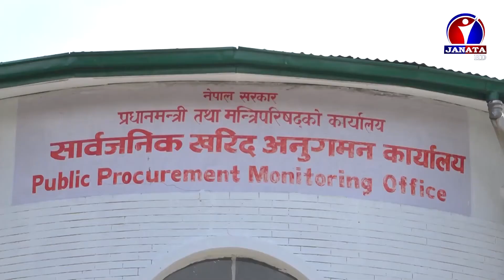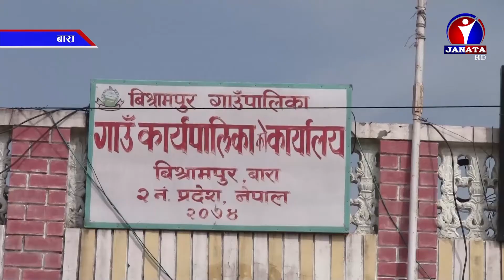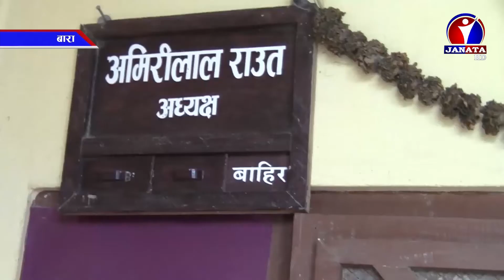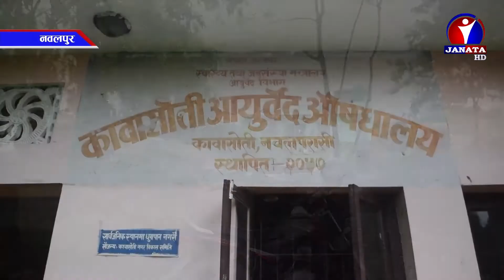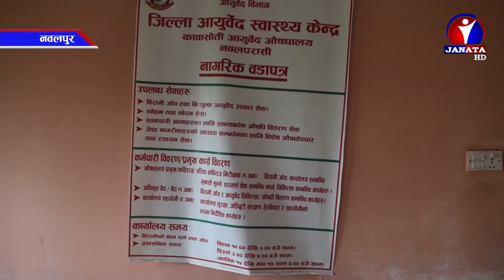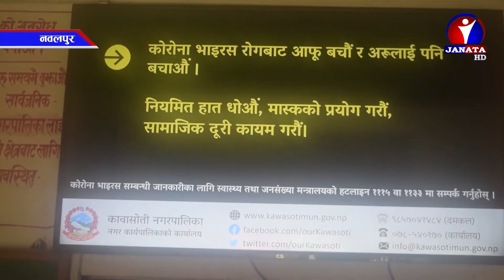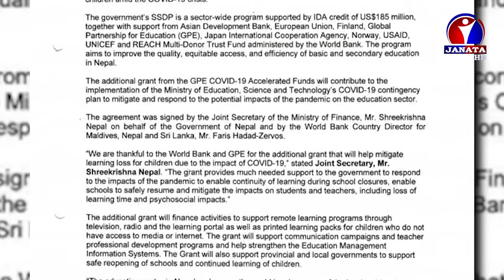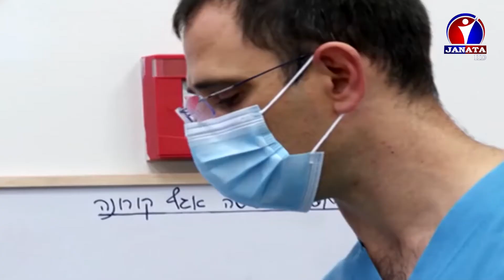Bhojpuri Samachar | भोजपुरी समाचार - 2077 Bhadra 29